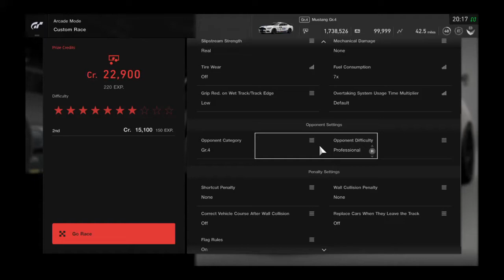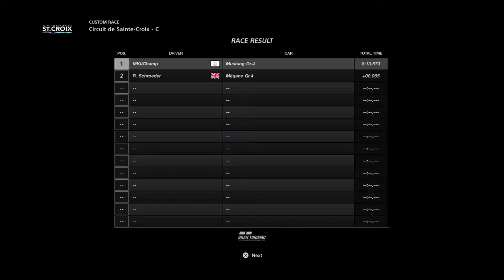Gran Turismo®SPORT_202105012..Mustang GT Gr.4 gameplay and replay @ St. Croix